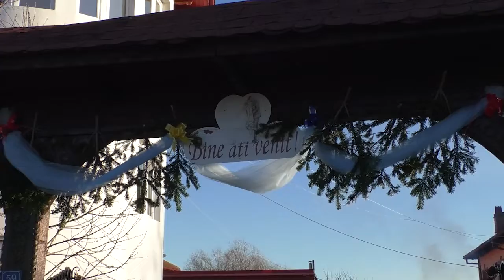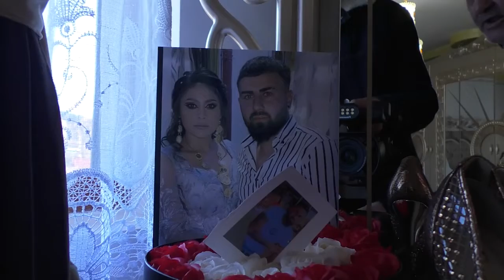Hora Razvan Balesti 7 Ianuarie 2023